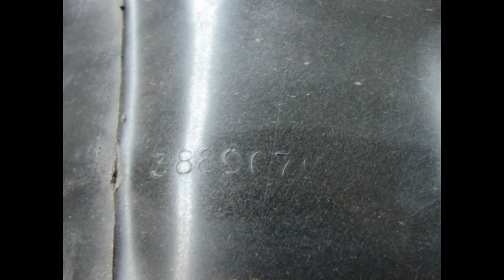3889079 NOS GM FAN SHROUD 1967 1968 1969 1970 1971 1972 CHEVY TRUCK GMC BLAZER JIMMY